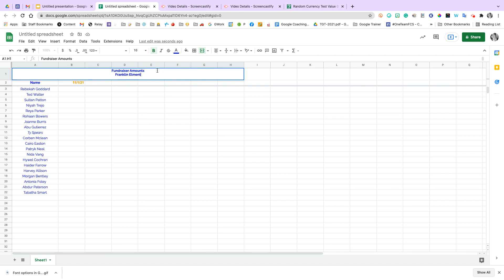How to Merge Cells in GSheets